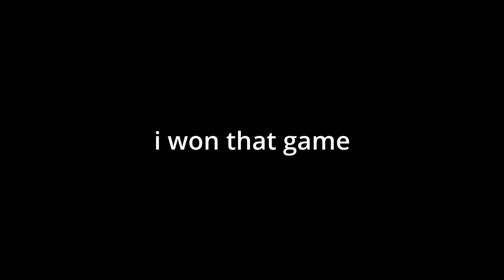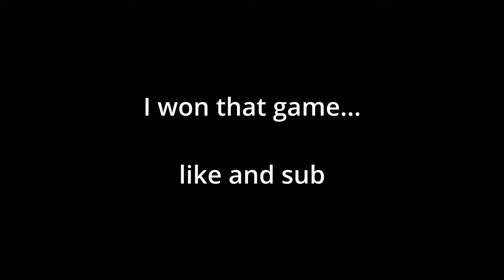I Voice Trolled My TEAMMATES On Fortnite With A VOICE CHANGER!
Today I trolled my teammates with a voice changer!

HAVE A BLESSED DAY AND SUB!!!